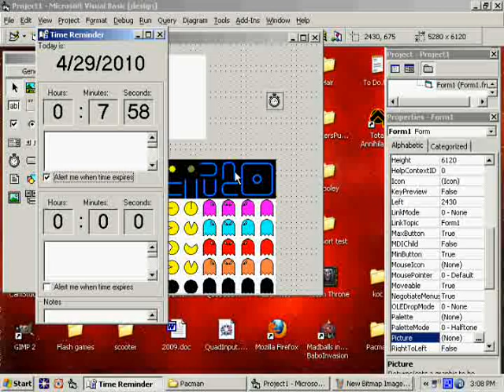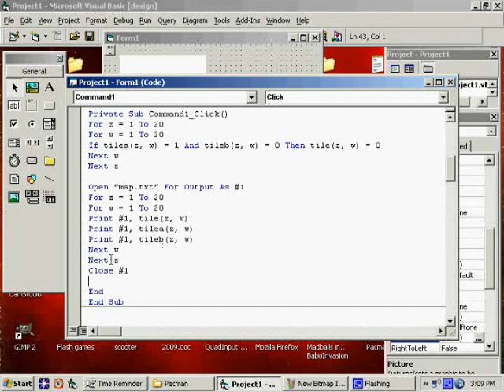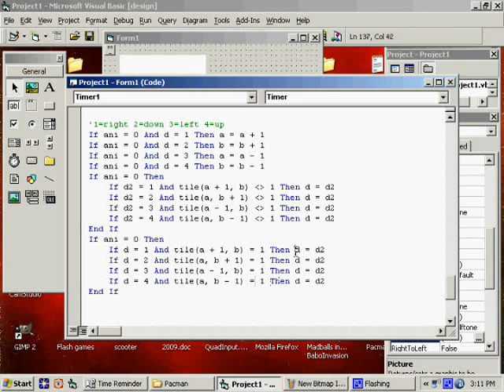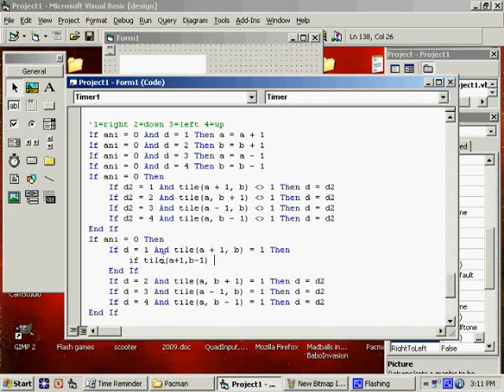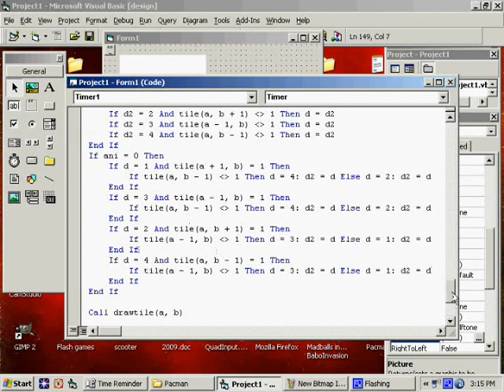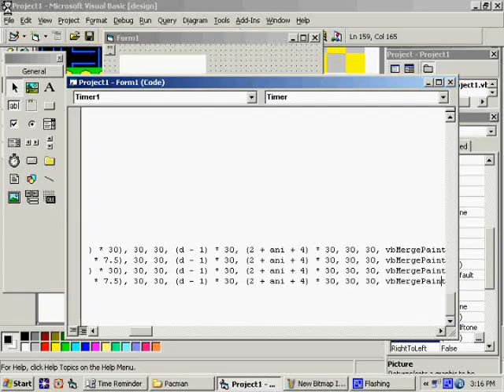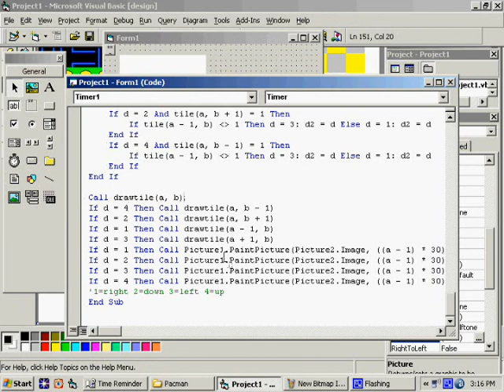Program Pacman in VB6.0 #6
From start to finish, I walk you through programming a pacman game using Visual Basic 6.0.